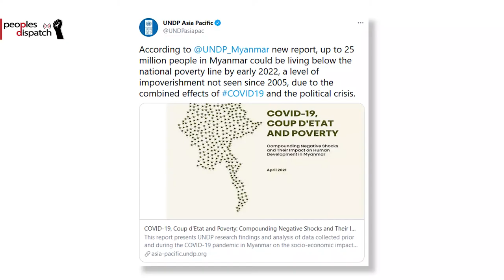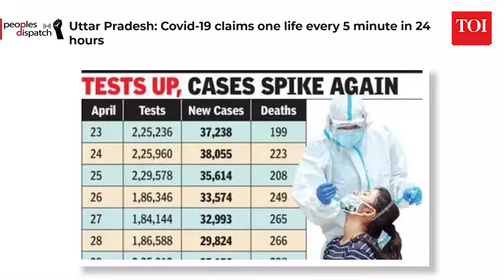Daily Round-up| UN warns of mass displacement and food insecurity in Myanmar and other stories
In today’s episode of the Daily Round-up we take a look at the displacement of thousands of  people in Myanmar following military airstrikes in border states, an appeal filed by human rights groups in the International Criminal Court against Chilean President Sebastián Piñera alleging crimes against humanity, the forcible eviction of hundreds of houseless families living in temporary camps by police in Peru, and the severe oxygen shortage in India as Covid-19 cases continue to rise.